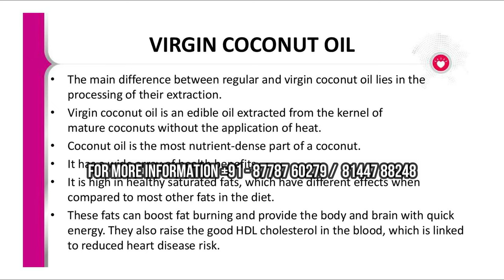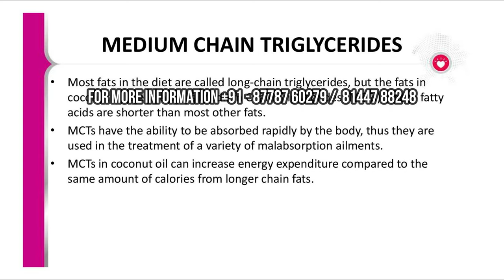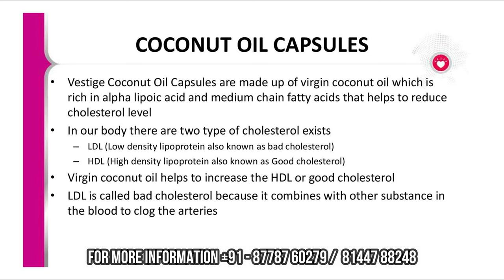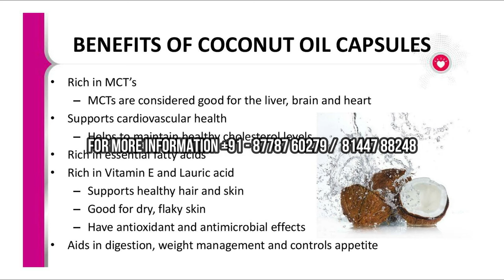Vestige Coconut Oil Capsules benefits in Tamil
Anybody looking for Extra income without disturbing your current Job or Business. You can do without any investment. 0% Investment free.